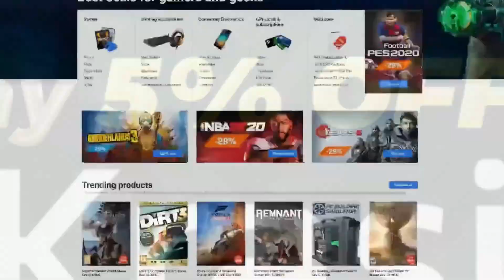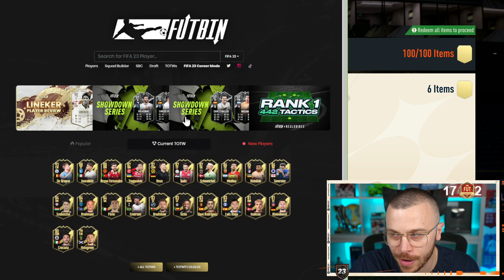FIFA 23 Opening My Fut Champions Rewards! Big Walkouts Packed! We Finally made profit!